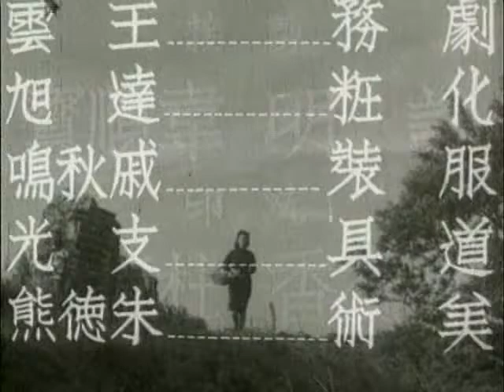小城之春 Spring in a Small Town 1948 Xiǎochéng zhī chūn with English subtitles old Chinese Classic Film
Spring in a Small Town is a Chinese film released in 1948 and directed by Fei Mu, a director known for having great empathy for women and reflecting that in his films. The film is in black and white and its screenwriter is Li Tianji (Chinese: 李天濟; pinyin: Lǐ Tiānjì). The film was produced and funded by Wenhua Film Company, which was facing a great financial deficit while producing this film. In order to solve the financial problem, Wenhua decided to produce this film under a low budget. The original print of the film is now kept at the China Film Archive.